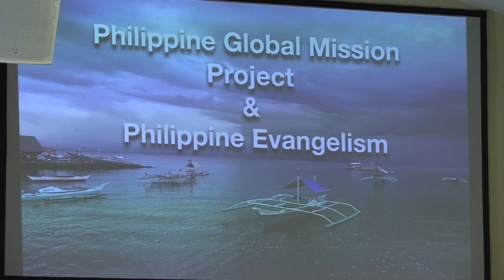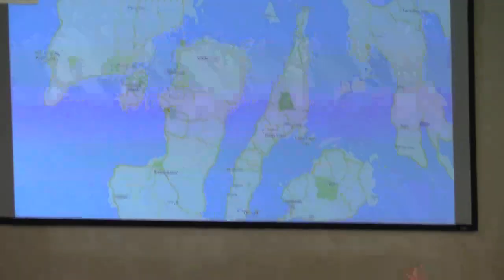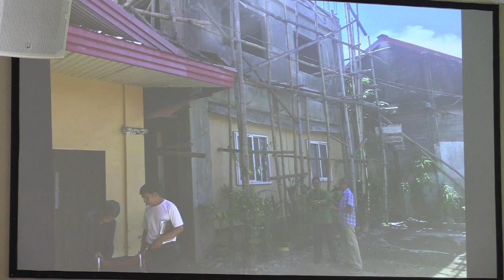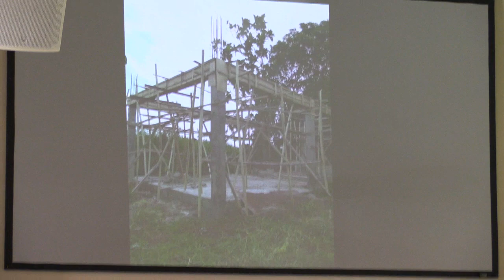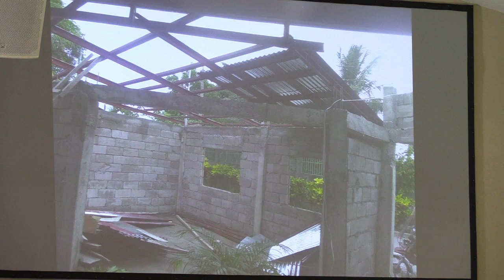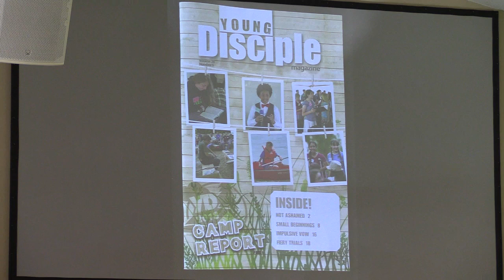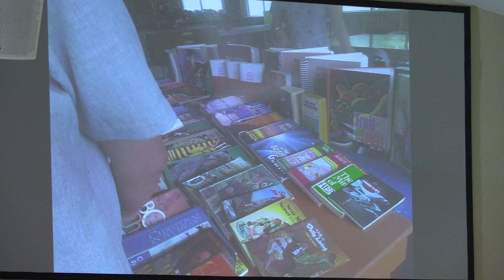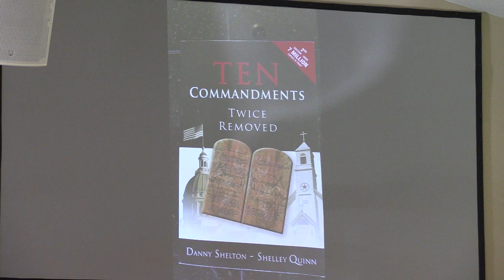"Missions" Jerry Wallace